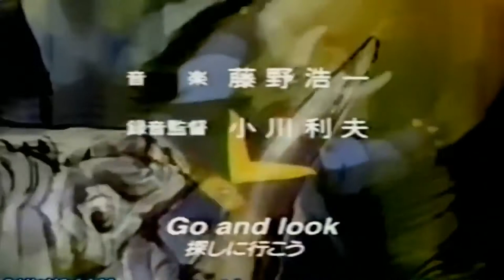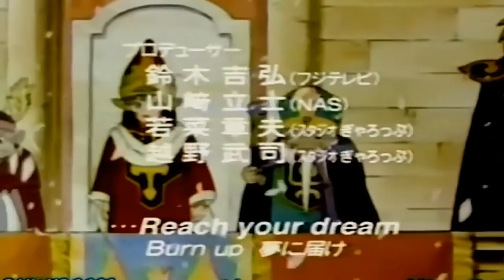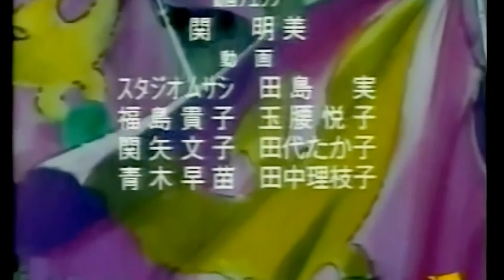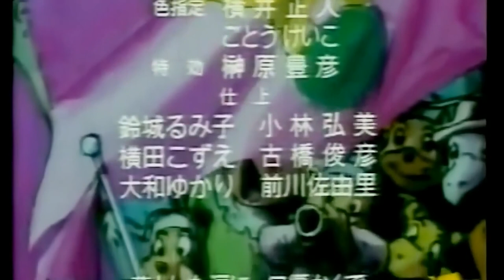La Liga Del Dragon Capítulo 1 Empieza La Aventura Español Latino Hq Enhanced 12